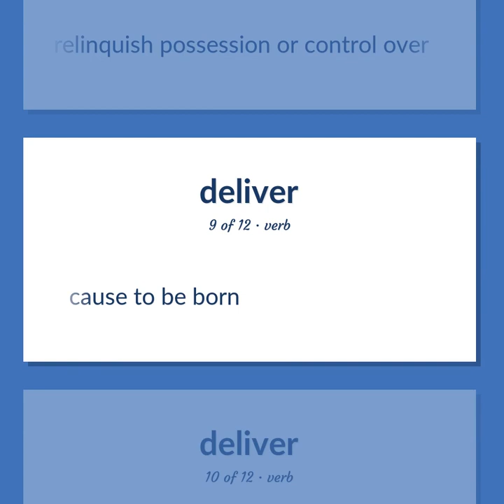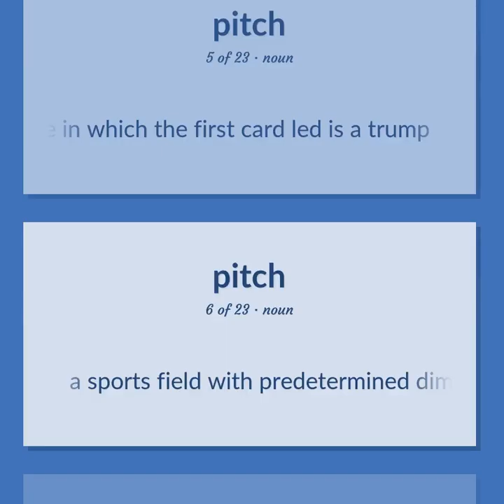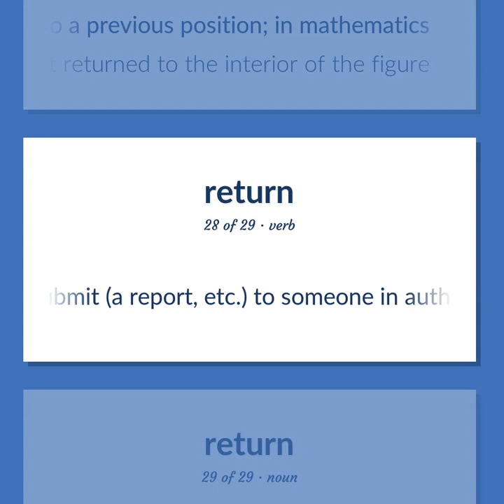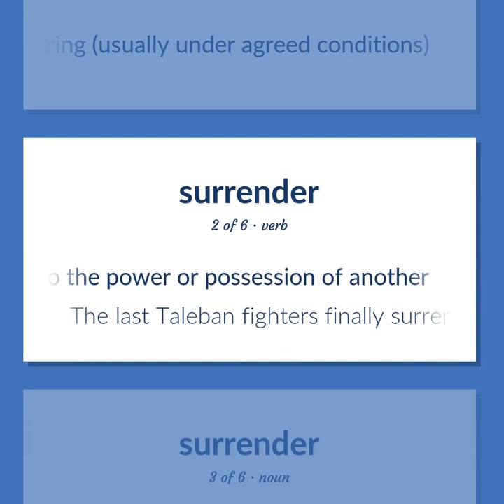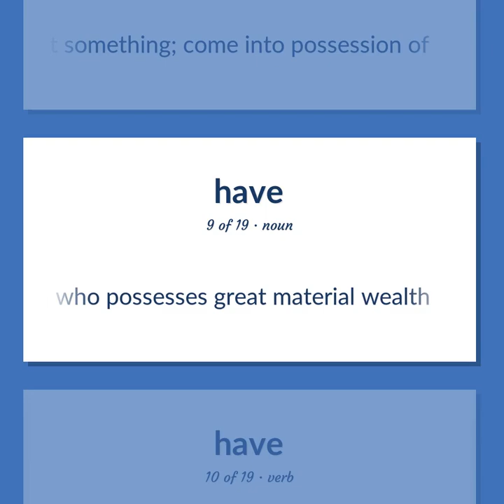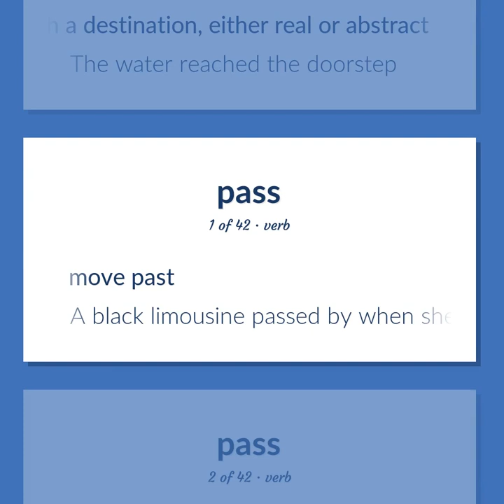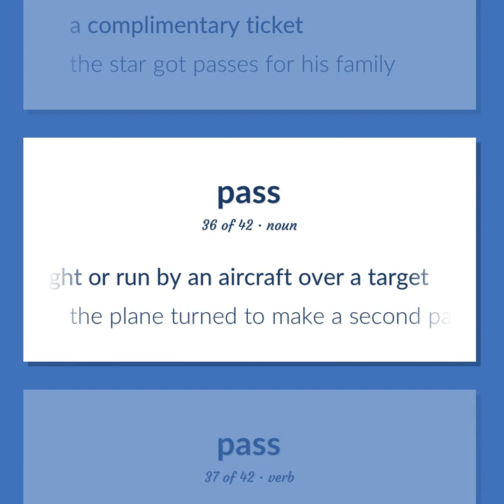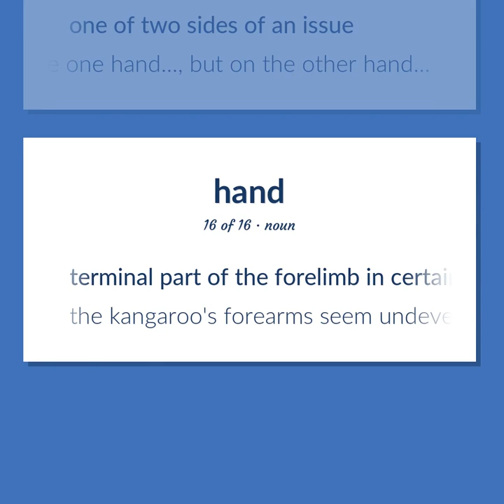Delivers - 285 English Vocabulary Flashcards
DELIVERS meaning. Following our free educational materials, you learn English in a great way with ease and efficiency.